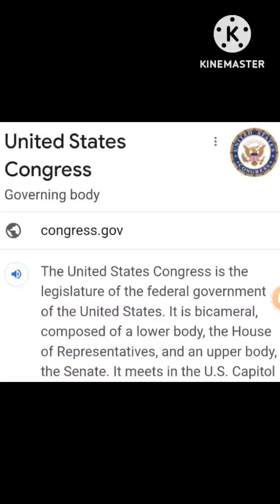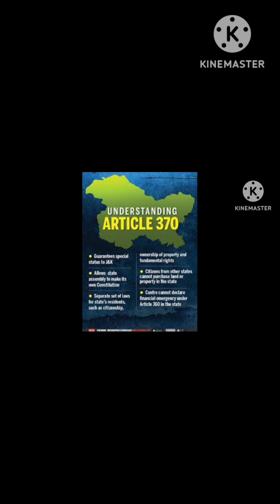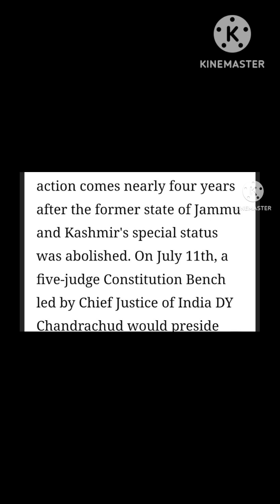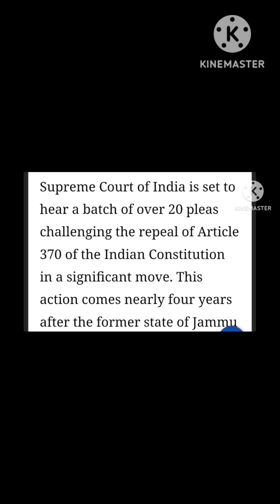August 31, 2023#🇮🇳 Encourage India